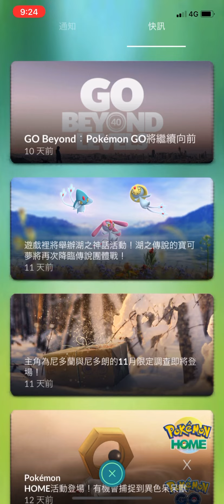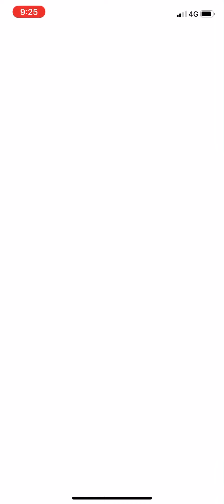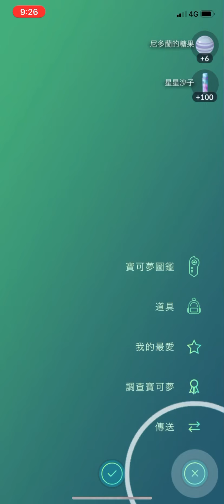入手色違尼多蘭在尼多蘭和尼多朗的期間限定調查pokemon go 2020/11/28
2020年11月28日上午8點至晚上10點之尼多蘭和尼多朗的期間限定調查